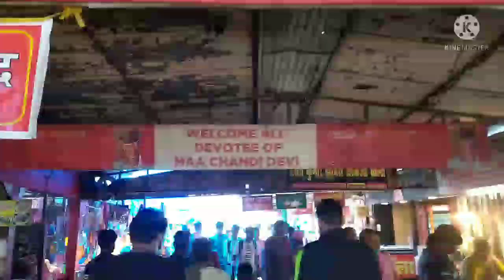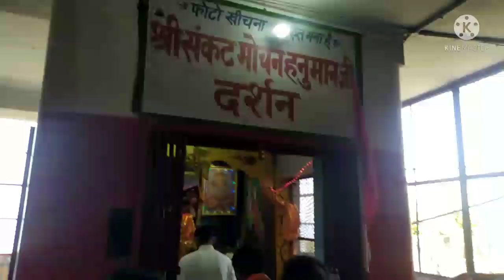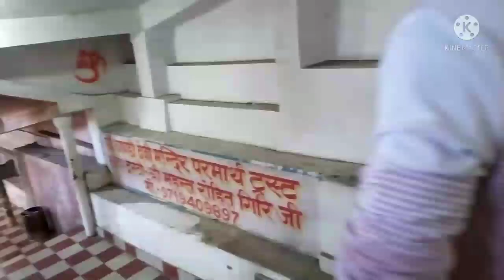माता चंडी देवी हरिद्वार पूरी जानकारी